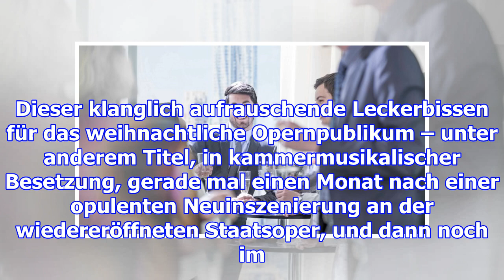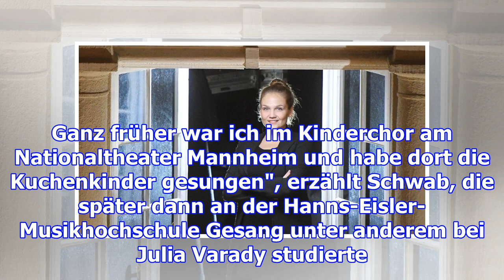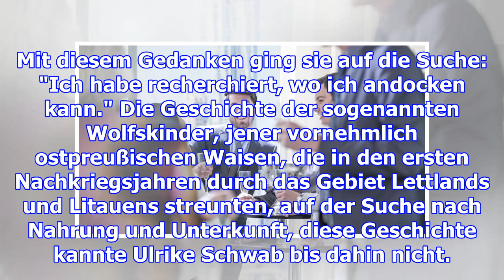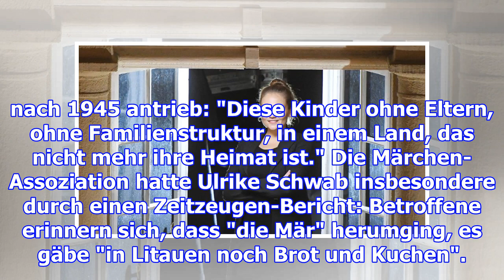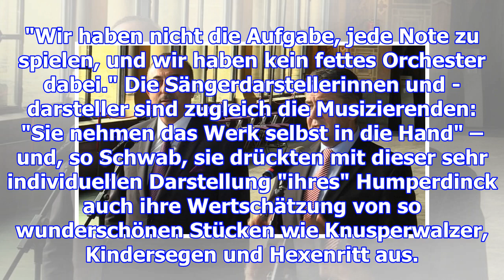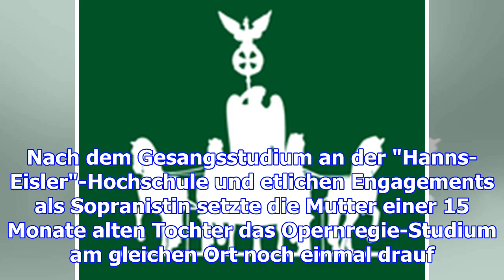"ich war immer schon verliebt in diese oper"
"Wolfskinder": Das war ursprünglich nur der Arbeitstitel für die anstehende Musiktheater-Produktion ...